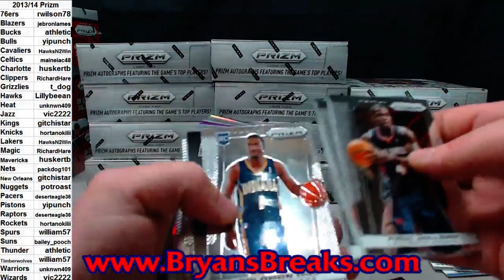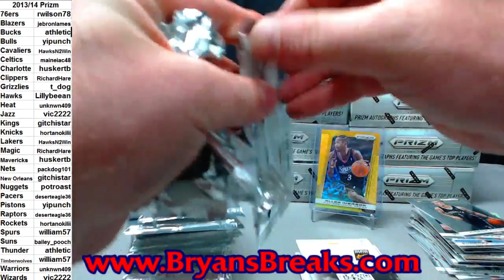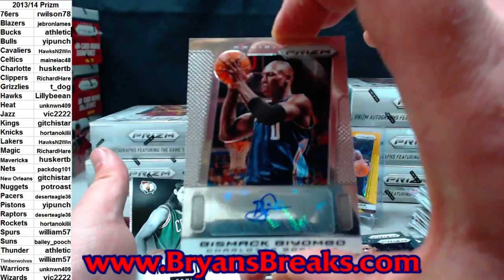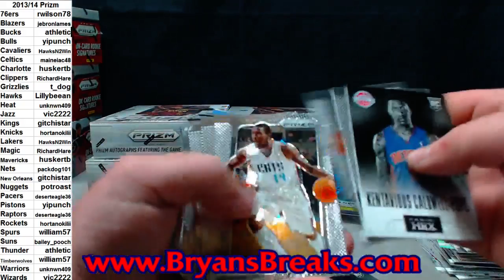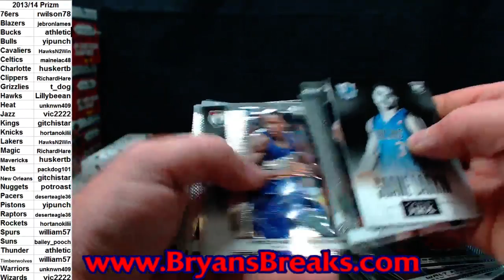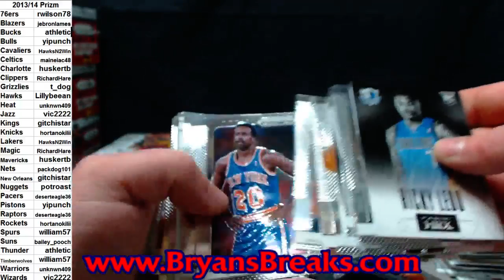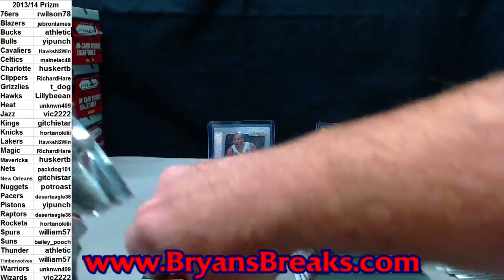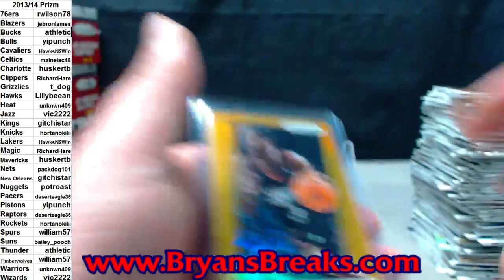2013/14 Prizm Basketball Case